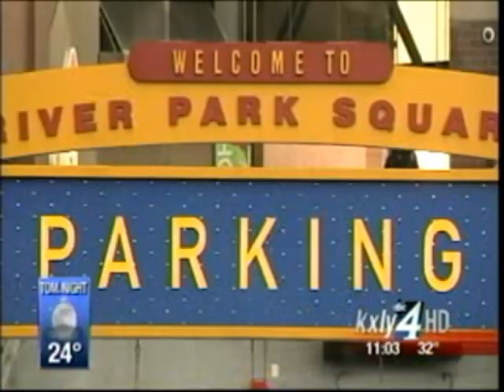Deadly Fall At Spokane's River Park Square Garage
Spokane Police are trying to figure out how a person fell off of the River Park Square Parking garage Wednesday afternoon.  Sacred Heart Medical Center said she passed away at 6:45 Wednesday night.  KXLY4's Anusha Roy reports.